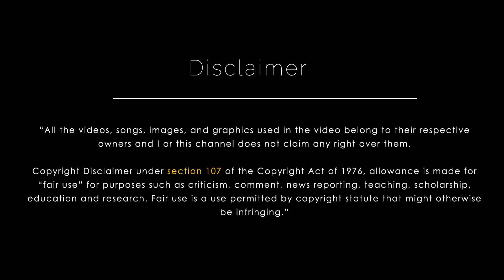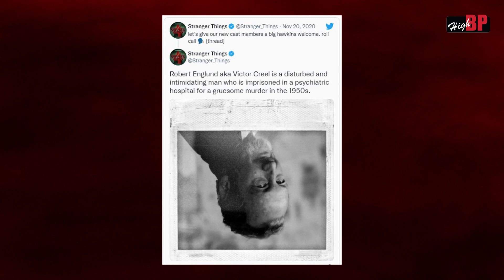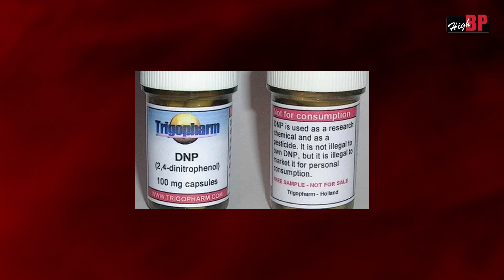Stranger Things 4 | Creel House | @NetflixIndiaOfficial | Breakdown and Review | Highbptv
Stranger Things Season 4 Trailer Netflix 2022. Hopper Returns, Stranger Things Season 4

High BP is everything you ever wanted to know about Indian comics & the comical industry all over the world. We focus on talking about the beautiful & creative world of Indian comics. You will find out how wonderful Indian superheroes are on our channel.

That's not all, we also give honest reviews for each & every comic we read, also with the popular web-series/movies/ of genres like fantasy fiction or horror or sci-fi etc.

We dig deep into finding out ways about the success & failures of specific topics & recommend the best for you to keep you all entertained!

Our channel is not only for geeks but also for newbies who want to start exploring the comical world.

High BP team/channel